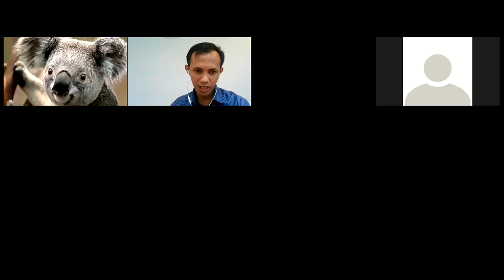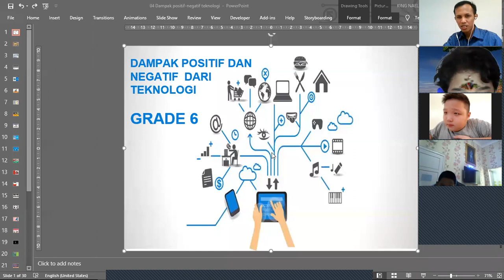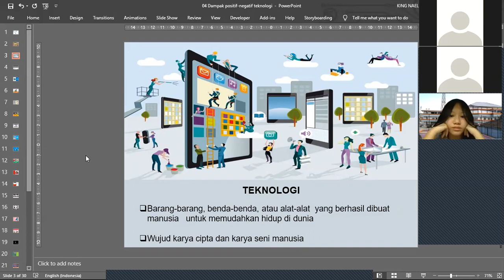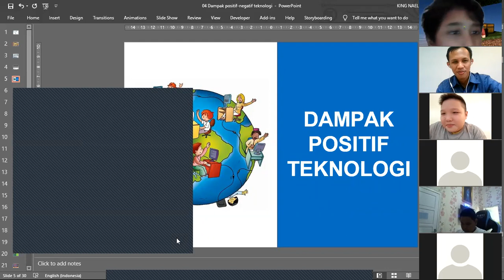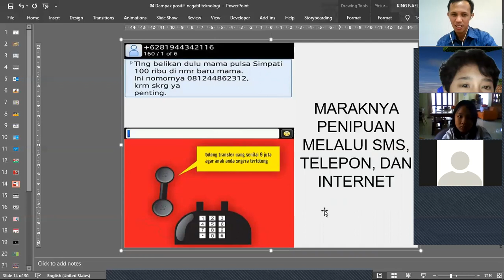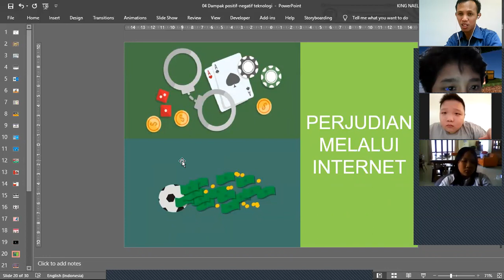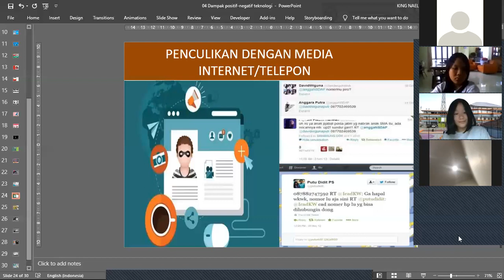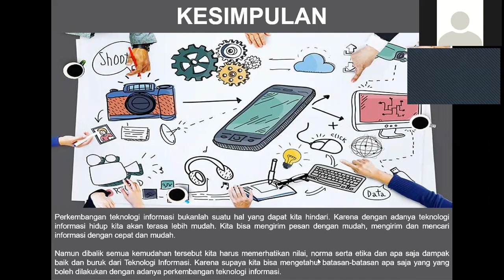Grade 6 IT komputer dampak Teknologi